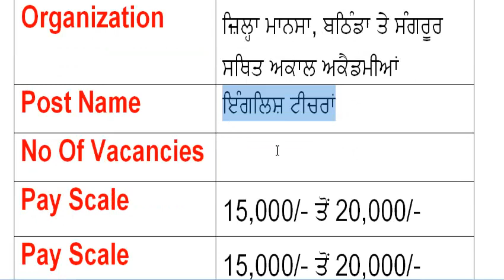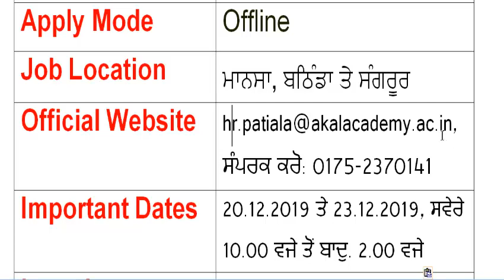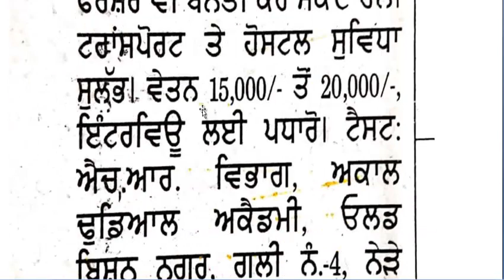Recruitment of Akal Academies located in Mansa Bathinda and Sangrur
B.ED / ETT / D.L. Ed.  for Akal Academies located in Mansa, Bathinda and Sangrur. English teachers are needed. Freshers can also request. Pay 15,000 / - to 20,000 / - for Transporter Hostel Convenience. Test: interview at HR Department, Akal Khudial, Academy, Old Bishan Nagar, Street No-4, Near Shiva Temple, Patiala, 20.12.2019 and 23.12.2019, after 10.00 am. At 2.00am,